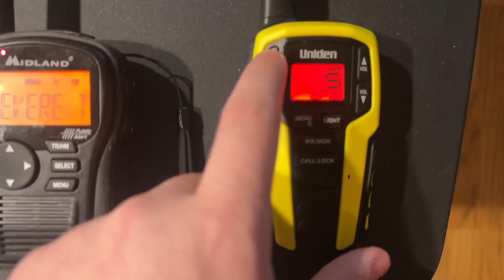Severe Thunderstorm Warning for my county on WNG538. ￼EAS #311